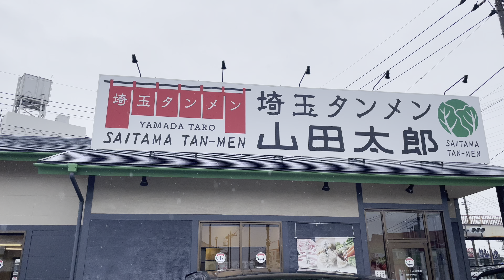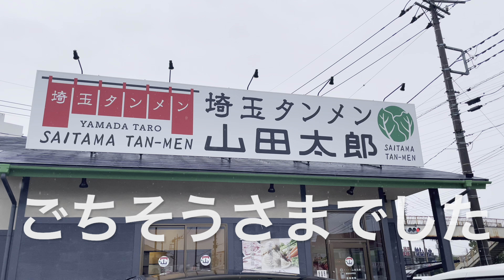『埼玉タンメン山田太郎』越谷谷中町店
【住所】
埼玉県越谷市谷中町3-10

【営業時間】
10:30〜22:00

【駐車場】
駐車場あり　25台